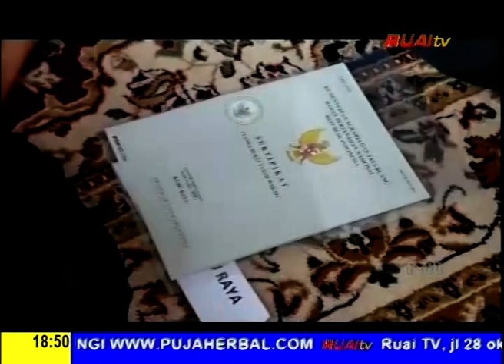WAMEN ATR SERAHKAN 35 SERTIFIKAT TANAH WAKAF DI KALBAR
BERITA WARTA RUAI MALAM, 03 FEBRUARI 2023